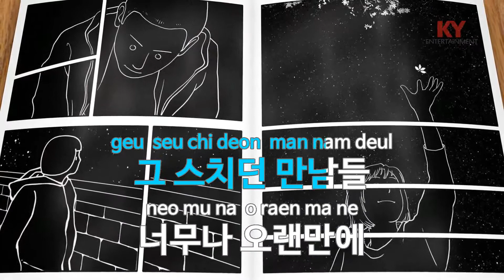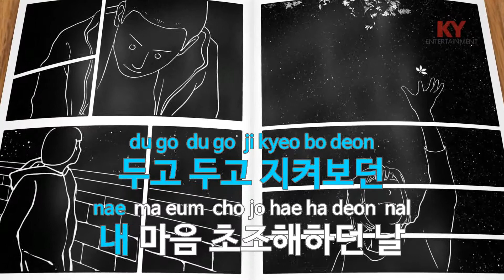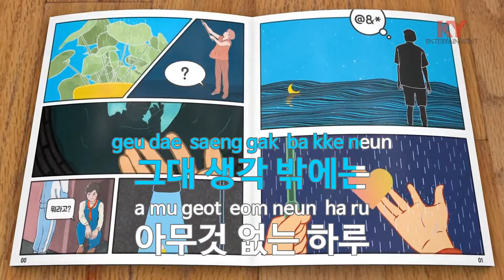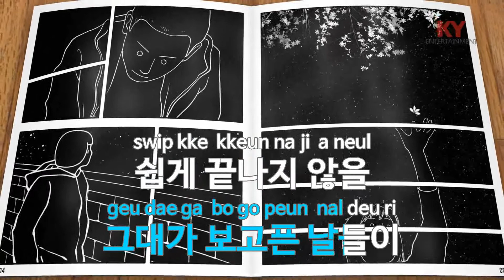고백을 앞두고 (시트콤'논스톱') - 윤종신 (KY.68381) [KY 금영노래방] / KY Karaoke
★ 곡 정보 ★
번호 : 68381
제목 : 고백을 앞두고 (시트콤'논스톱')
가수 : 윤종신
작사 : 윤종신
작곡 : 윤종신,이근호

Copyrightⓒkeumyoung